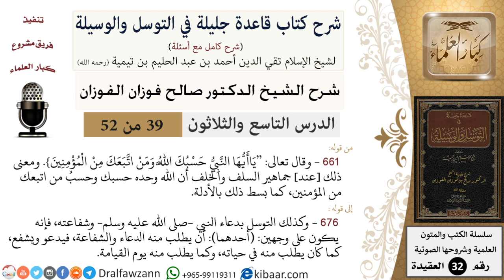39 من 52/شرح قاعدة جليلة في التوسل والوسيلة / حسبك الله/ صالح الفوزان / العقيدة/ كبار العلماء